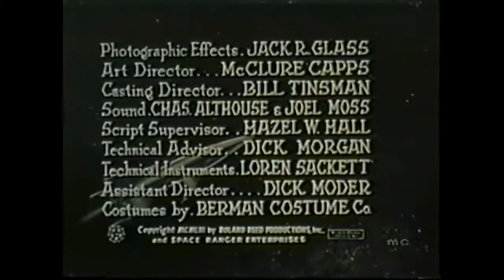Rocky Jones, Space Rangers 1954 S01E09 Rocky's Odyssey Chap 2